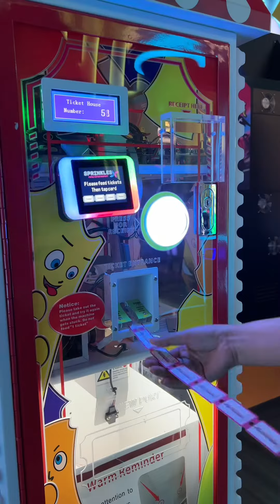Sprinkles Family Entertainment at Al Murad Mall Ajman